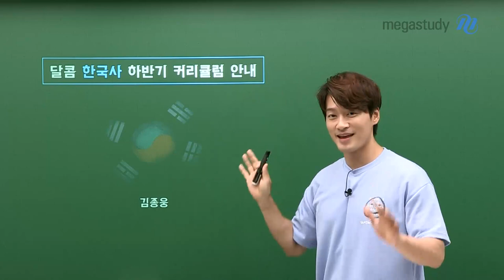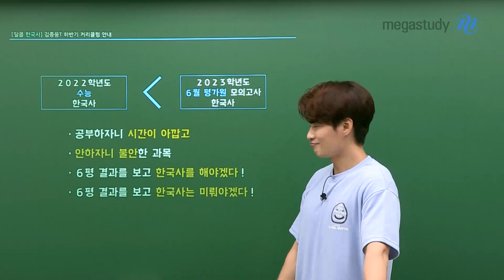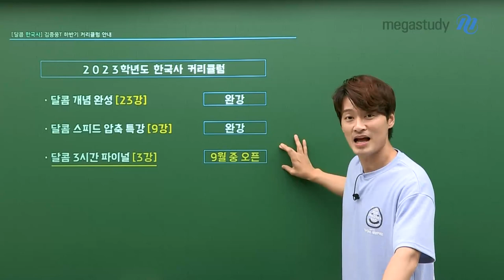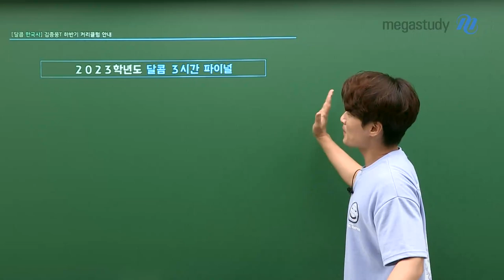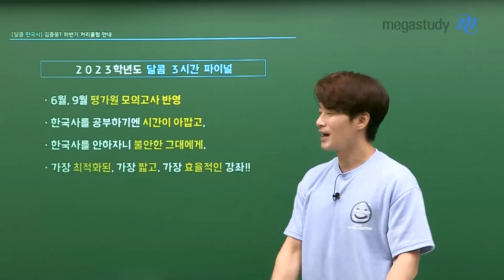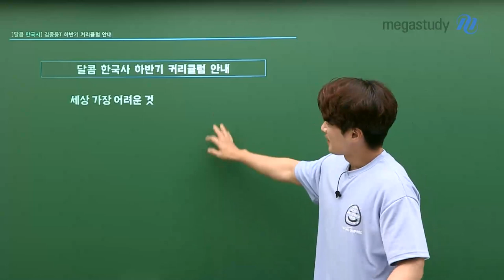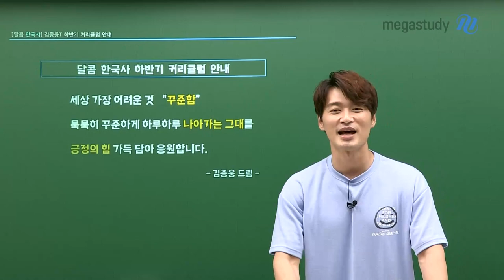[메가스터디] 한국사 김종웅쌤 - 달콤 한국사 하반기 커리큘럼&학습법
종웅쌤의 2023 달콤 한국사 레시피 하반기 커리큘럼
공부하자니 시간 아깝고, 안 하자니 불안한 한국사!
쉽고 빠르게 끝내기에 딱 좋은 종웅쌤의 한국사 하반기 커리큘럼♥

자세한 커리큘럼은 영상을 통해 확인해주세요~